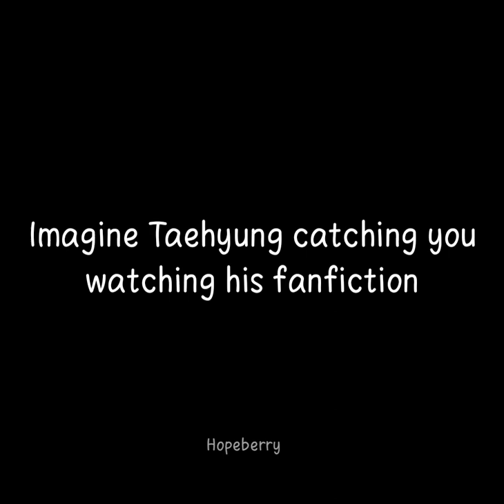taehyung finds out you're watching a fanfiction on him